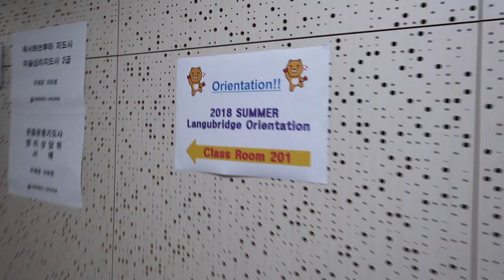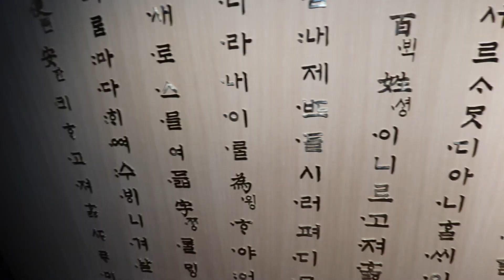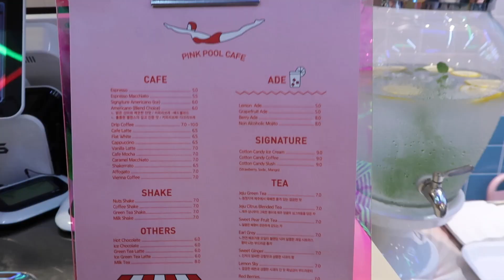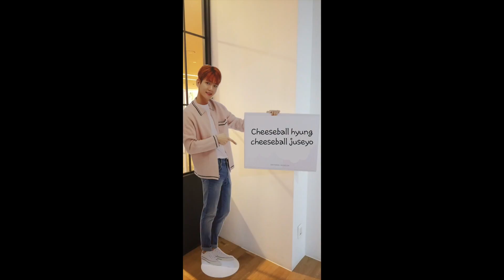SEOUL, Korea: Langubridge Summer 2018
This summer I had the amazing opportunity to go study abroad in Seoul, Korea for 3 weeks, and I was able to do so with a program called Langubridge.

I definitely had the best time of my life and made so many memories with new friends. During those three weeks, it's incredible how much I learned and improved in Korean, and how much I grew as a person. I not only learned more about Korean language, history, and culture but also about myself (as cheesy as that sounds).

I 110% recommend this program to anyone interested. It is fantastic! I hope to be able to return next year to Seoul through Langubridge :)

I own all content except the music used! The song is Houdini by Foster the People.